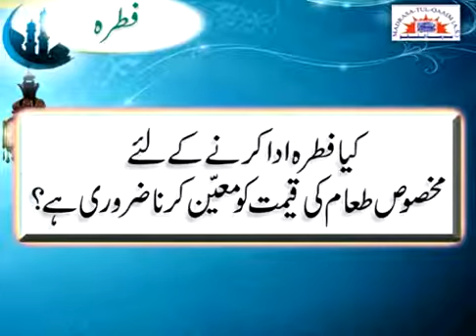Do we have to give foodstuff in fitra or can we give money instead? & specify the item we are giving